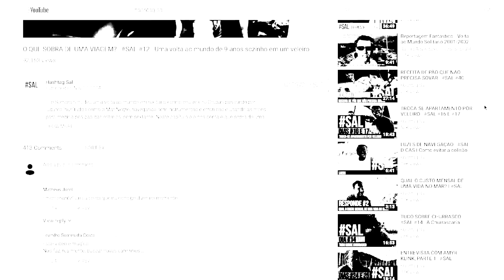SEM LIMITES PARA VELEJAR - DIEGO TEIXEIRA, VELEJADOR E DEFICIENTE VISUAL | FLOR_DE_SAL 12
Diego Teixeira descobre o SAL no YouTube e procura aula de vela para deficientes visuais no Cabanga Iate Clube de Pernambuco.
Uma verdadeira aula de como realizar seus sonhos.

Participação especial:
Orson Soares

WhatsApp do Diego para mensagem de áudio: 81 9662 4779

Criado e apresentado por Aline Sena
Direção de fotografia: Adriano Plotzki